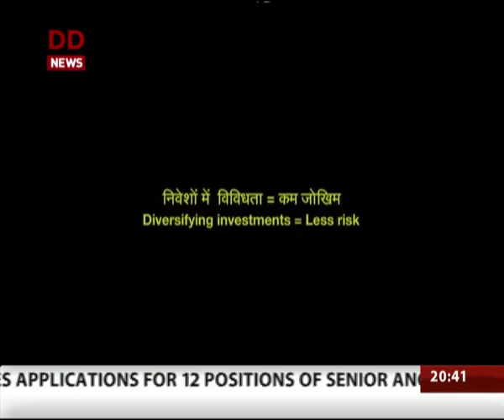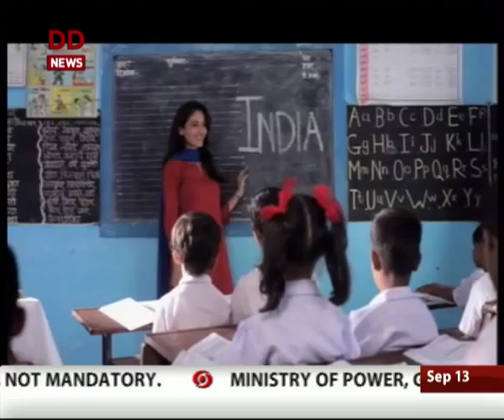Candid Conversation With ISRO Chairman, A S Kiran Kumar.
The Indian Space Research Organisation (ISRO) is the space agency of the Indian government. Its vision is to "harness space technology for national development, while pursuing space science research and planetary exploration"
Formed in 1969, ISRO superseded INCOSPAR,which was established in 1962.
ISRO built India's first satellite, Aryabhata, which was launched by the Soviet Union on 19 April in 1975.
Gandhi Peace Prize for the year 2014 is given to ISRO on September 09, 2015